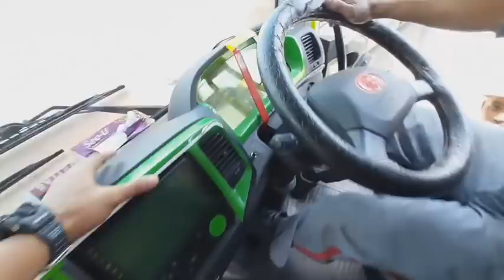FERY PETIR SERVICE TRUCK LOHAN 500 SEBELUM BERANGKAT KE LOMBOK !!!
kalai ini lohan 500 melakukan serfis full supaya tidak ada kndala di jalan !!!